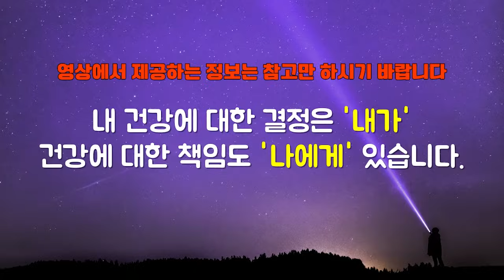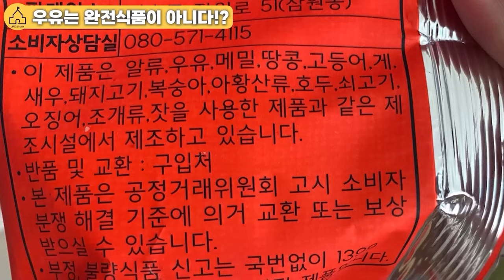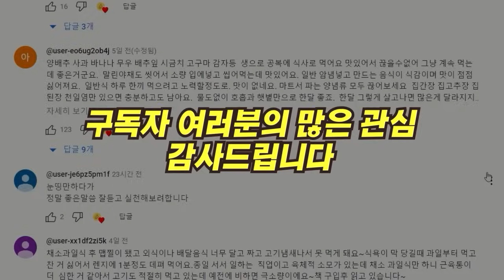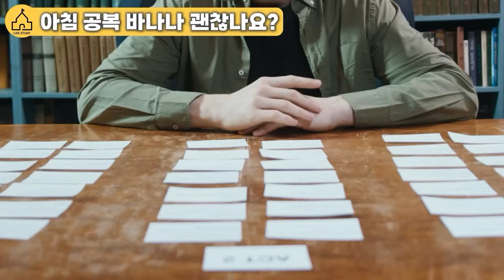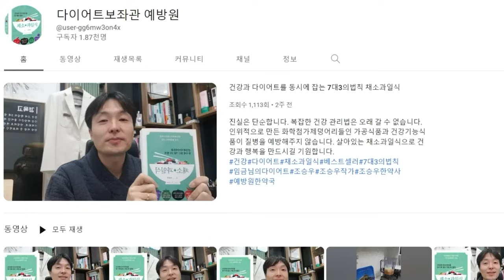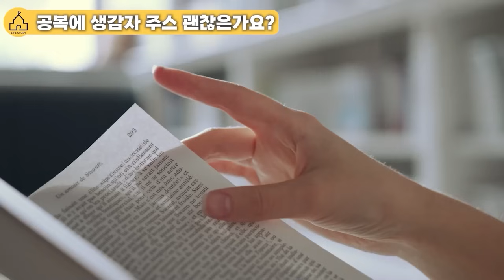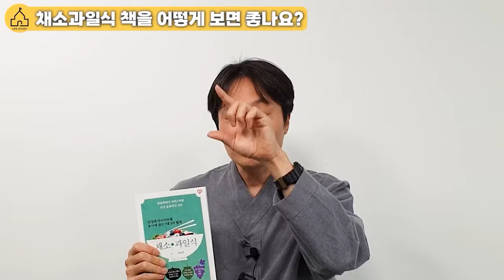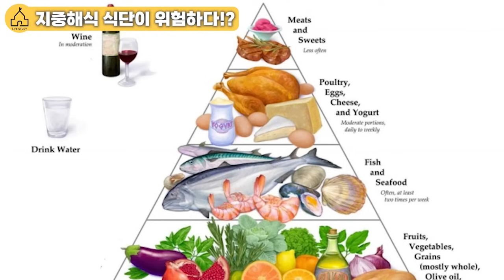총 조회수 790만회 돌파 채소과일식 몰아보기 l 한약사 조승우(통합본)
▶ 너와나의은퇴학교 출연문의

▶ 조승우 작가님 정보

건강과 다이어트를 동시에 잡는 채소 과일식